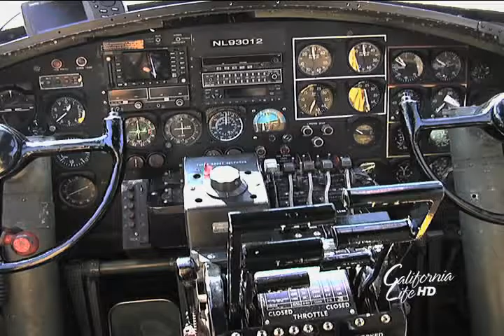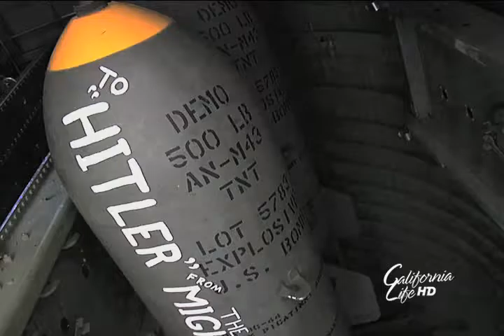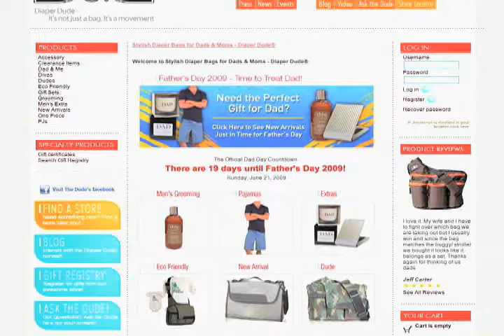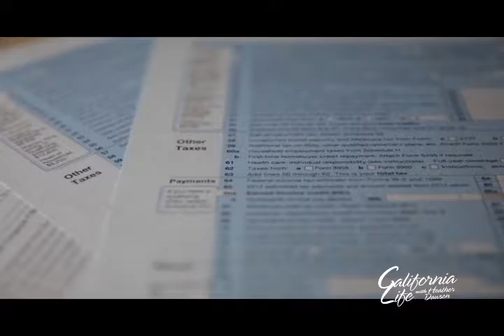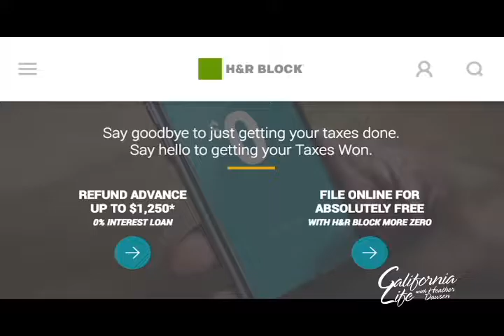California Life HD | Episode 387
This week on California Life ~ A look at the Oscar nonimations with frontrunner La La Land And hang on tight as Wes Parker takes us for a special ride in WWII vintage planes Plus Check out the new Lego Batmobile just in time for the new movie and Rinspeed Oasis concept car at the NAIAS Auto Show Then Heather Dawson sits down with The Diaper Dude whose eco-friendly products have made Dad’s like Brad Pitt happy to lug around a diaper bag  And we head south to the beautiful beaches of Puerto Vallarta Plus Maximizing your tax returns ~ All airing Statewide on California Life with Heather Dawson or watch online californialifehd.com  Follow us on Twitter or “Like” us on Facebook